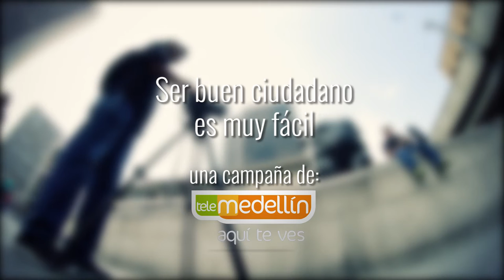Vecino, pase por la cebra [Qué Hay Vecino] Telemedellín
Disfruta del cuarto capítulo de nuestra serie web